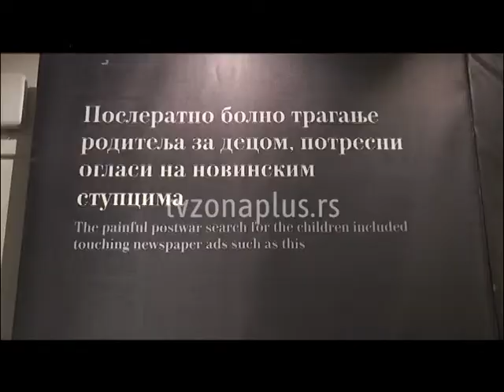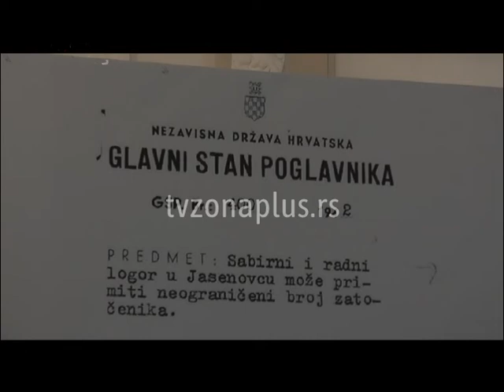KRUŠEVAC IZLOŽBA O KONC LOGORU U JASENOVCU